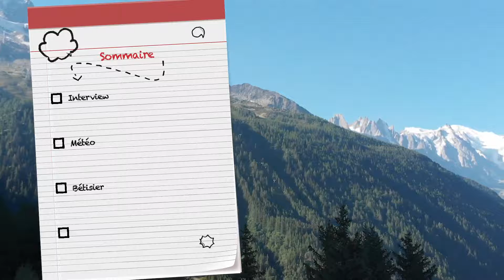Edition Dimanche 14 aout 2022 Montroc TV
Dernière édition du séjour 2 Aout Montroc.
Interview de l'intervenant Vidéo Journalisme Alexandre Gelebart de l'entreprise Alpix Photo.
Météo délire pour les malentendants.
Bétisier
Merci à tous les enfants, à l'équipe d'anim, au CCGPF, à Alain Bachelier et à Cyril.
A bientôt sur Montroc TV !!!